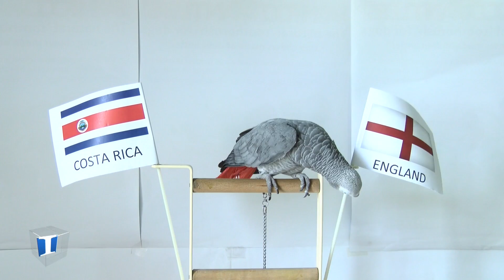Nico the Parrot Prediction: Costa Rica vs England